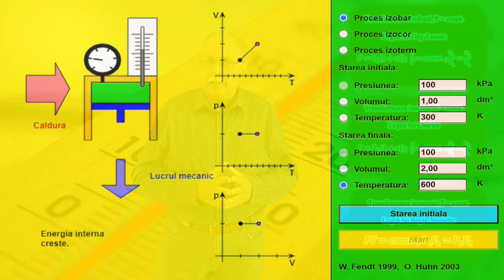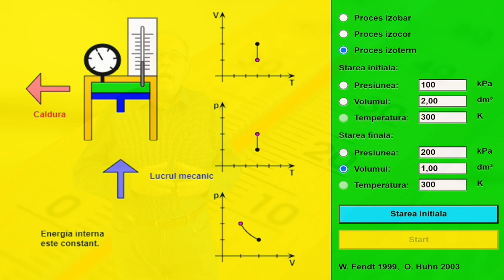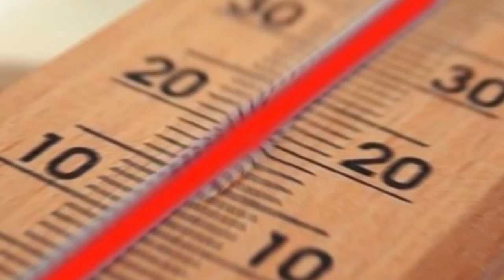CURSUL DE 3 MINUTE (TERMODINAMICĂ 08) ECUAȚIA TERMICĂ DE STARE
ECUAȚIA CLAPEYRON - MENDELEEV
ECUAȚIA TERMICĂ DE STARE

LINK

ANIMAȚII FIZICĂ PROF. WALTER FENDT